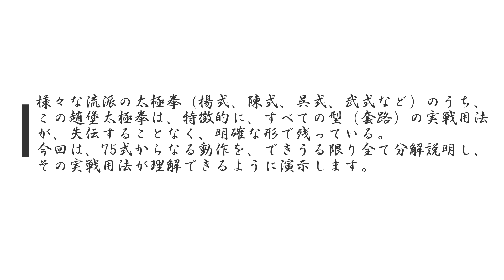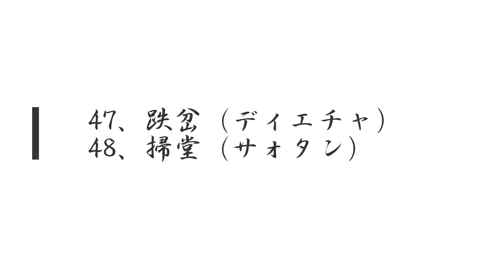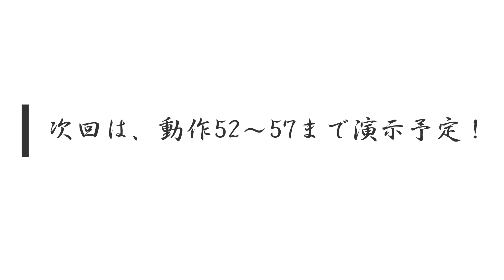柳心館合気道場（京都内家気功拳友会）:趙堡太極拳分解動作と実戦用法7（京都、伏見、発勁）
実戦用法8も観てね！
Ryushinkan Aikidojyo,KyotoFushimi(KyotoInnerSpaceQigonClub)
Taich伏見Aiki拳法KungFu発勁Fight古武道Budo柔術Jujutsu護身Protect格闘Arm少林Tao気Qi